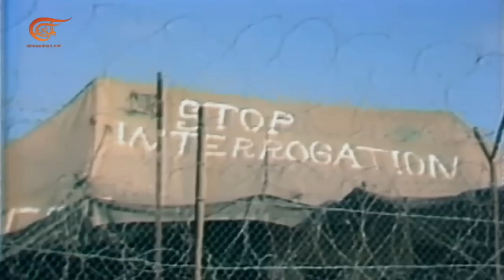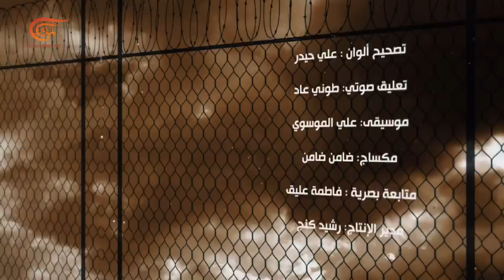وثائقي الميادين | وما تركناهم | معتقل أنصار - الجزء الأول | 2022-06-19